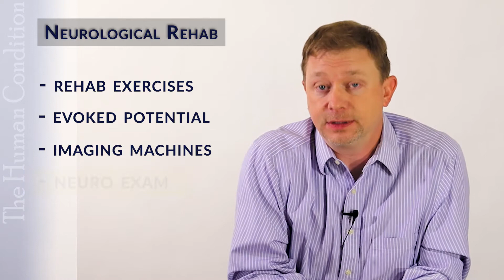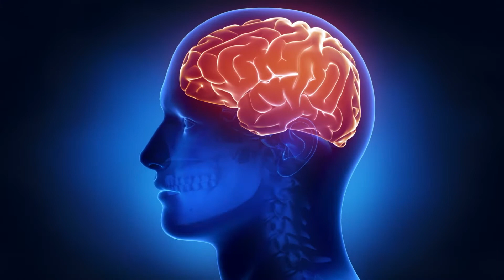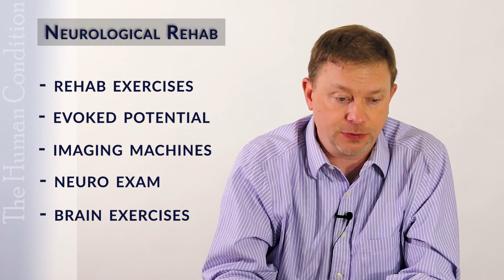Neurological Rehab Explained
Functional neurology is different from orthodox neurology. Chiropractic neurologists and other clinicians use brain science to evaluate where brain imbalances may be, and design custom brain restorative exercises that make use of plasticity to stimulate healing of brain cells. We introduce the brain imaging, examination and history taking methods used in this exciting field.

Dr. Michael Pierce has 25 years of clinical experience in chiropractic neurology and metabolism and uses clinical and laboratory science-based reasoning wherever it is possible to provide safe and effective wellness and lifestyle changes for those suffering chronic pain or illness.

Dr. Michael Pierce is board certified in neurology by the American Chiropractic Neurology Board, which is the sole specialty board in neurology recognized by the American Chiropractic Association (ACA). The ACNB’s Diplomate program has achieved accreditation by the National Commission for Certifying Agencies (NCCA). Chiropractic as a discipline is endorsed by the US Department of Education, by the Department of Health and Human Services, is applied by the US military and research is partially funded by the National Institutes of Health.